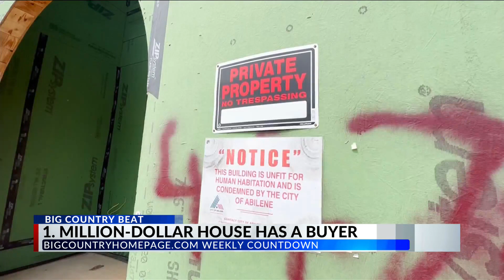Big Country Beat: Winter weather, abandoned house update & reactions to homicide case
ABILENE, Texas (BigCountryHomepage.com) - Between crimes and crashes, our number one and five stories on BigCountryHomepage.com might just surprise you. Keep watching along for this week's Big Country Beat.